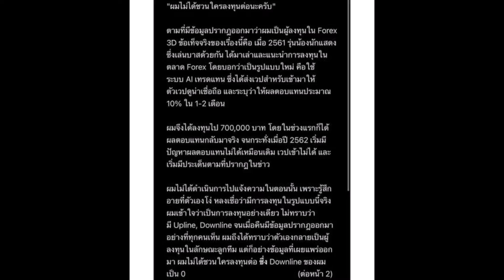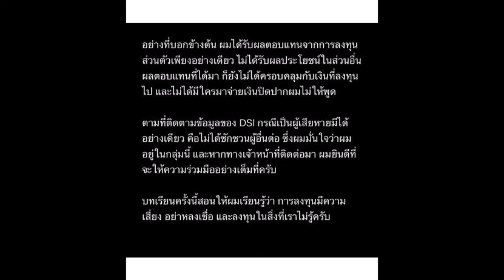คลังสมบัติ ‘โต๋ ศักดิ์สิทธิ์’ เผยกลเม็ด ‘กระทิง’ ชวนเล่นแชร์